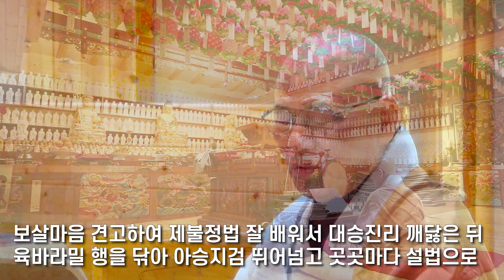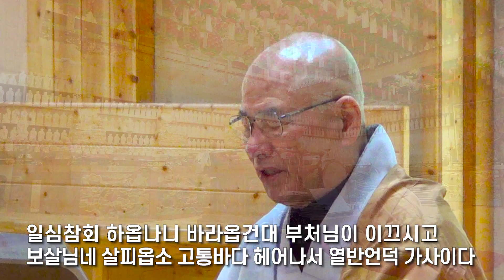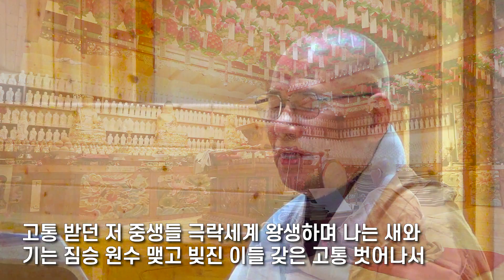할TV_이산혜원선사 발원문 _ 범산스님 3회 연속 독경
이산혜원선사발원문
시방삼세 부처님과 팔만사천 큰 법보와 보살 성문 스님네께 지성예배 하옵나니 자비하신 원력으로 굽어살펴 주옵소서.
저희들의 참된 성품 등지옵고 무명 속에 뛰어들어 나고 죽는 물결 따라 빛과 소리 물이 들고 심술궂고 욕심내어 온갖 번뇌 쌓았으며 보고 듣고 맛 봄으로
한량없는 죄를 지어 잘못된 길 갈팡질팡 생사고해 헤매면서 나와 남을 집착하고 그른 길만 찾아다녀 여러생에 지은업장크고 작은 많은 허물 삼보님께 원력빌어 일심참회 하옵나니 바라옵건대 부처님이 이끄시고 보살님네 살피옵소
고통바다 헤어나서 열반언덕 가사이다.이 세상에 명과 복을 길이길이 창성하고 오는 세상 불법지혜 무럭무럭 자라나서 날적마다 좋은 국토 밝은 스승 만나오며바른 신심 굳게세고 아이로서 출가하여 귀와 눈이 총명하고 말과 뜻이 진실하며 세상일에 물 안 들고 청정범행 닦고 닦아서리같이 엄한계율 털끝인들 범하리까. 점잖으신 거동으로 모든 생명 사랑하여 이내 목숨 버리어도 지성으로 보호하리.
삼재팔난 만나지 않고 불법인연 구족하여 반야지혜 드러나고 보살마음 견고하여 제불정법 잘 배워서 대승진리 깨닳은뒤 육바라밀 행을 닦아 아승지겁 뛰어넘고 곳곳마다 설법으로 천겹 만겹 의심끊고 마군중을 항복받고 삼보를 뵙사올제 시방제불 섬기는 일 잠깐인들 쉬오리까.

온갖 법문 다 배워서 모다통달 하옵거든 복과 지혜 함께늘어 무량중생 제도하며 여섯가지 신통얻고 무생법인 이룬뒤에 관음보살 대자비로 시방법계 다니면서 보현보살 행원으로 많은 중생 건지올제 여러갈래 몸을 나퉈 미묘법문 연설하고 지옥아귀 나쁜 곳에 광명놓고 신통보여 내 모양을 보는이나 내 이름을 듣는 이는 보리마음 모두 내여 윤회 고를 벗어나되 화탕지옥 끓는 물은 감로수로 변해지고 검수도산 날센칼날 연꽃으로 화하여서 고통 받던 저 중생들 극락세계 왕생하며 나는 새와 기는 짐승 원수 맺고 빚진 이들 갖은 고통 벗어나서 좋은 복락 누려지다.
모든 질병 돌적에는 약풀되어 치료하고 흉년드는 세상에는 쌀이 되어 구제하되 여러중생 이익한 일 한가진들 빼오리까. 천겁 만겁 내려오던 원수거나 친한이나 이 세상 권속들도 누구누구 할 것 없이 얽히었던 애정 끊고 삼계 고해 뛰어들어 시방세계 중생들이 모다성불 하사이다. 허공 끝이 있사 온들 이내소원 다 하리까 유정들도 무정들도 일체종지 이루어지다